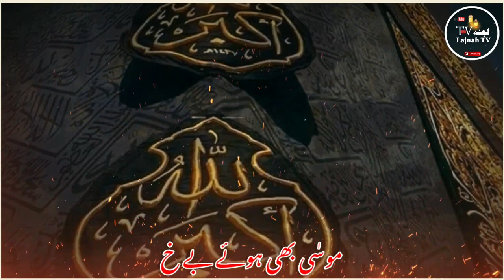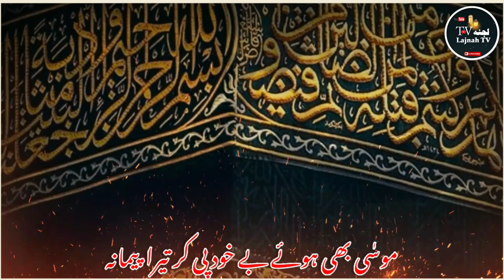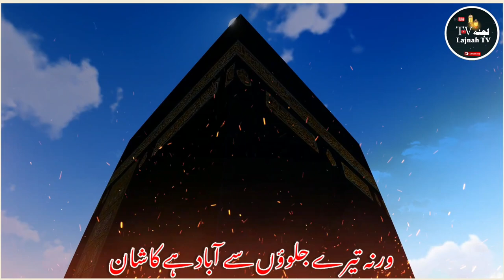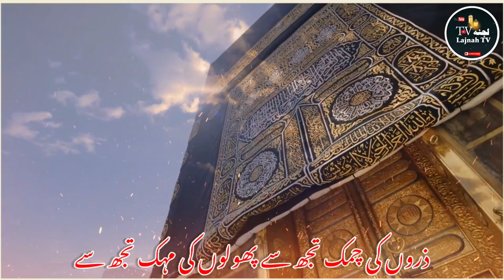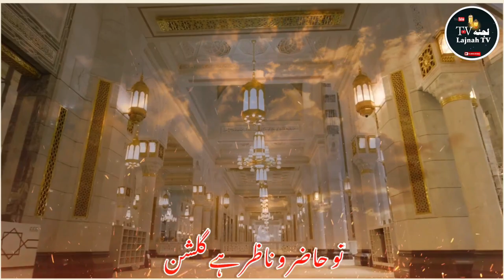Superhit Kalam 2021 | Alam Tera Dewana Aye Jalwaye Janana | Voice: Musa Azmi | Lajnah TV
Voice : Musa Azmi
Editor: @SHAIKHSALEEMMALIK
Thambnail : Hamid Akhtar

Managed by: Hamid Akhtar Sherwani

Social Media Incharge: Mudassir Azmi

Directed by: Shamsheer Ahmad Qasmi

Special Thanks: Ajmaeen Azmi, Aasim Tahir Azmi,